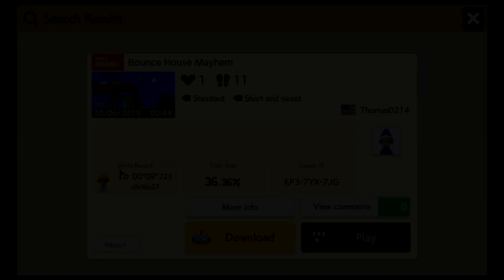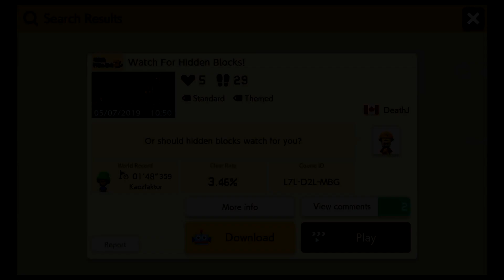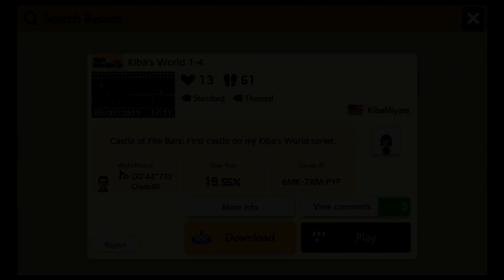Super Mario Maker 2 playthrough [Part 19: Fan Level Showcase] (4/5)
Welcome to the fan level showcase! We're gonna be playing through a bunch of courses submitted by our fans via the HFC Discord and doing it from start to finish. Will NTom be able to perform the daunting task of PLAYING A VIDEO GAME for an extended period of time or will such a Herculean task be beyond him?

Well...he didn't call himself Nintendo Tom for nothing.